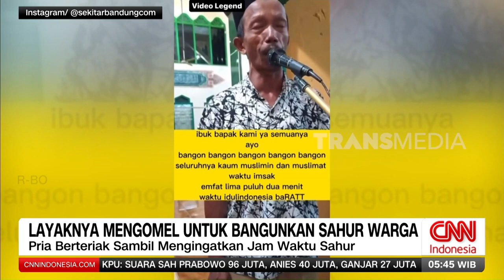Bangunkan Sahur Dengan Suara Terompet Militer | REDAKSI PAGI (21/03/24)